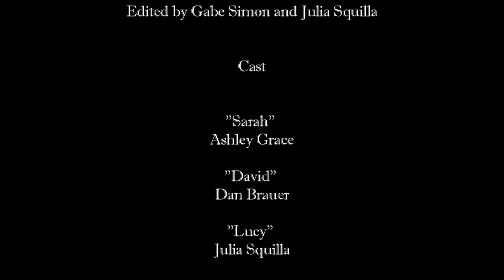Haunted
Two girls attempt to discover the meaning behind the strange happenings in their new apartment.
Made by Joe Wachowski, Jessica Thomas, Julia Squilla, and Jamie Ferguson for TFA 401 at Buffalo State College.